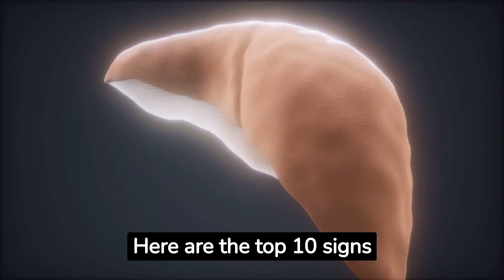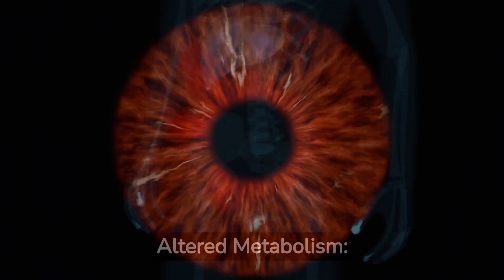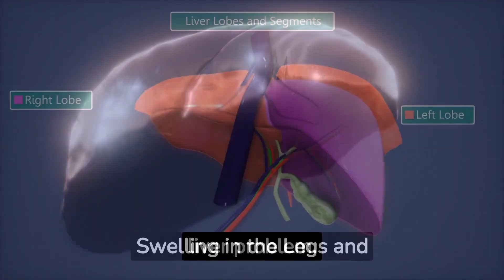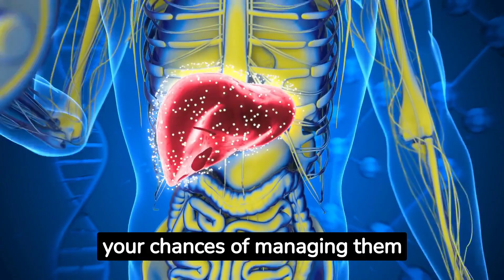Liver Health: 10 Warning Signs Something Might Be Off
Welcome back to Nutribites! In today's video, we delve into the fascinating world of our body's multi-tasking marvel, the liver. Discover the top 10 warning signs that your liver might be trying to tell you something's not right. From cholesterol levels and bronze diabetes to fatigue and skin changes, learn about these symptoms and understand why they might be occurring.

Remember, it's not just about recognizing the signs - we also cover the best foods to include in your diet to maintain a healthy liver. The key to good health is not just to treat, but to prevent.

Please consult your healthcare provider if you experience any of these symptoms or have concerns about your liver health.